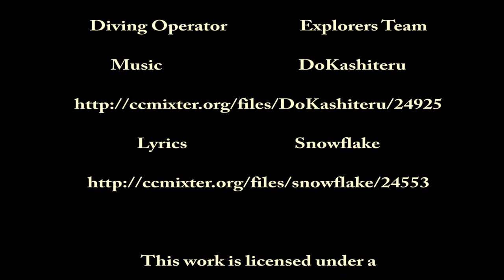Tech Dive Romagna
A visit to another WWII wreck in the Gulf of Cagliari.
Video and edit by me and music by DoKashiteru and Lyrics by Snowflake